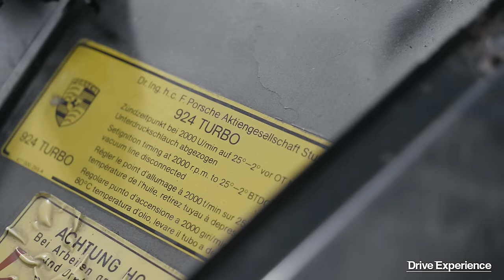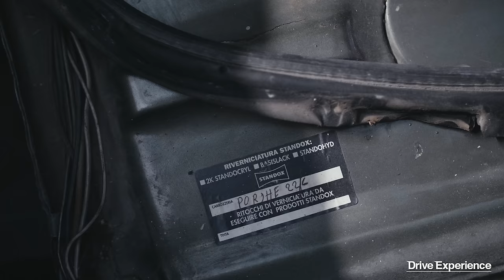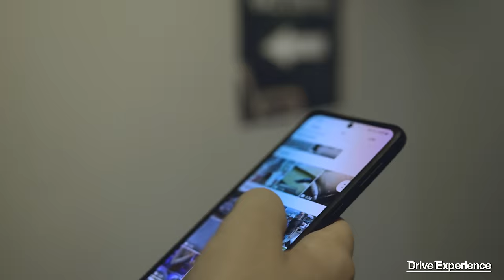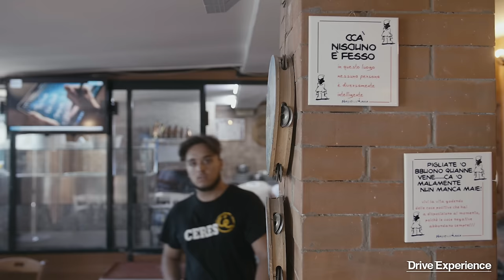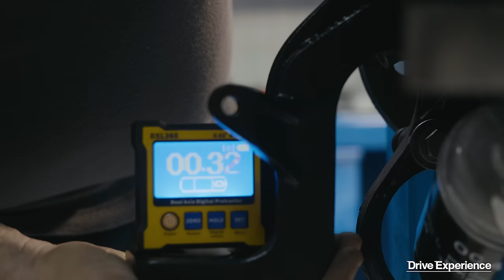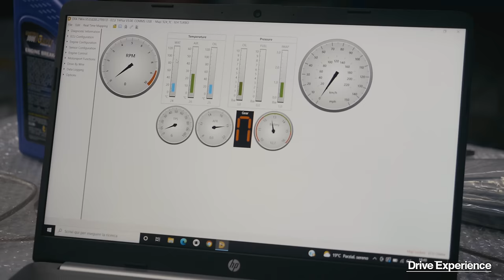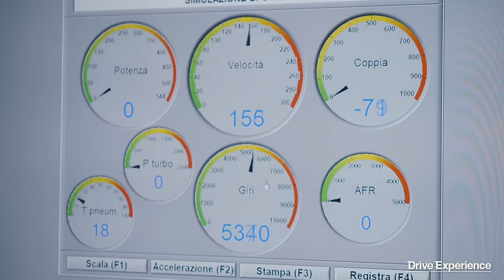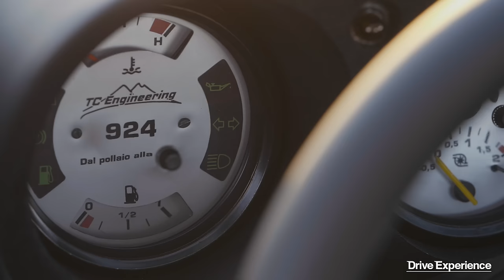Porsche 924 Turbo: Tireremo fuori oltre 400 CV? - Davide Cironi (Dal Pollaio alla Pista Ep.2-3 SE03)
Non godeva di ottima fama, non aveva grandi cavallerie né l'attitudine a stupire della 911. Quella che abbiamo trovato noi nel porcile aveva anche un impianto GPL, neon, una carrozzeria disastrata in stile 944 e tante tante serate difficili fuori le discoteche anni '90. Dopo una decina d'anni in stato di abbandono è ora per la nostra 924 Turbo di entrare in clinica, stavolta nelle officine TC Engineering alle falde del Vesuvio.